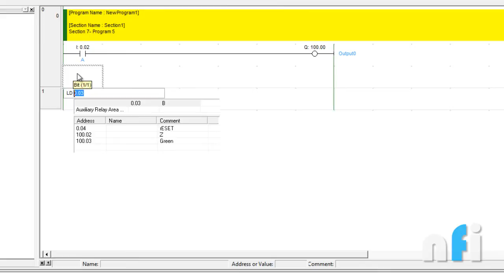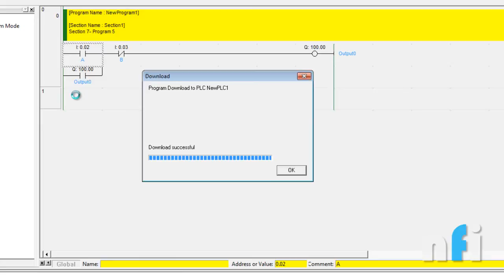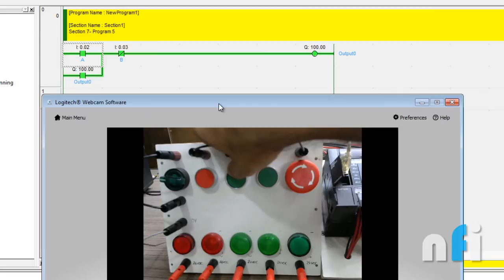Omron PLC Lesson 2- Latching and Interlocking Exercise 3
Cheers,
Rajvir Singh